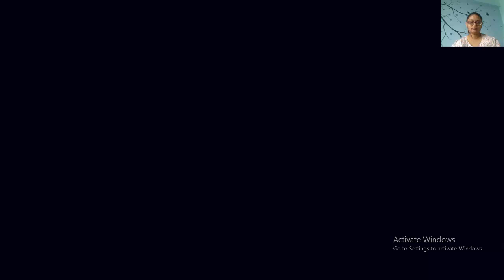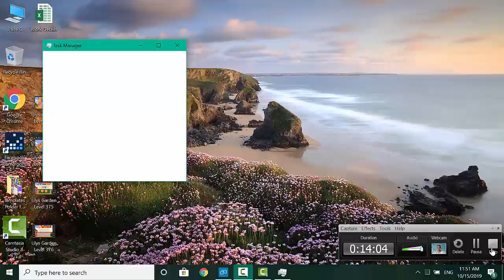Murder In The Alps |The Widow Gameplay 1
Murder In The Alps - Level 43

A new chapter is here. Anna is visiting porto ceso again. In the train she came across a widow - Irene. She seemed so sad. After reaching Porto Ceso new mystery started to pop up. On the second day Anna and Luigi found a dead body. What happens next find out in the video.